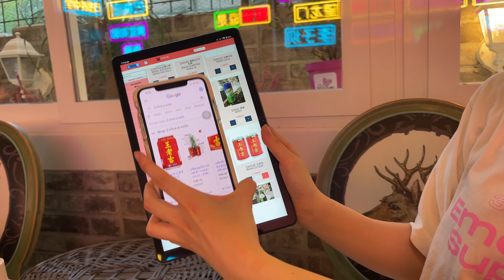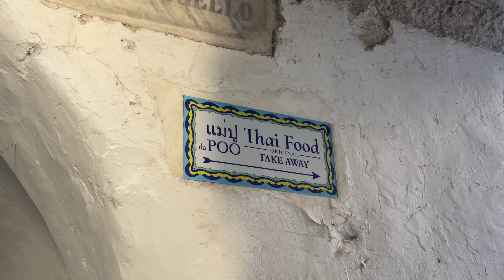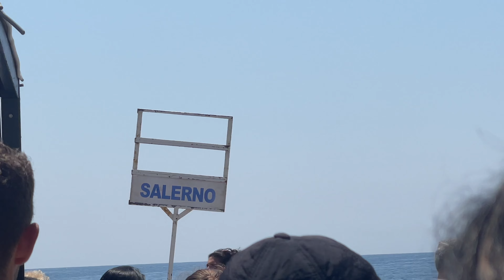Vlog- july '22 - Italy: Milan, Capri, Amalfi coast, Florence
Our Italian Summer, a video diary.

Hope you enjoy our little trip along the Amalfi coast!